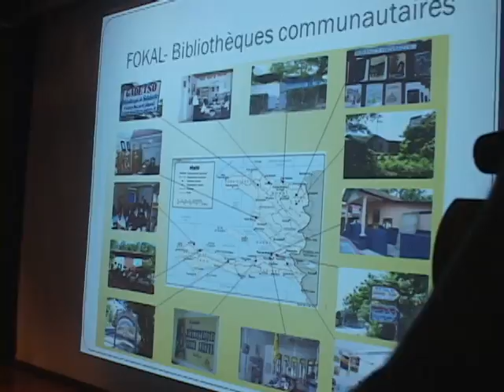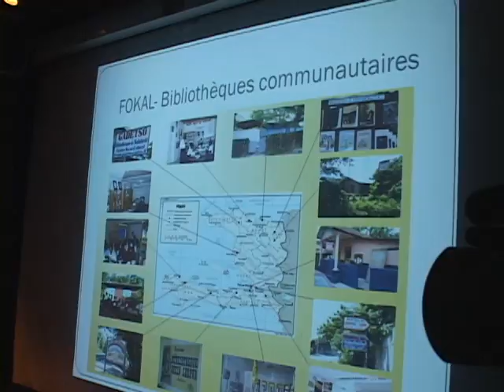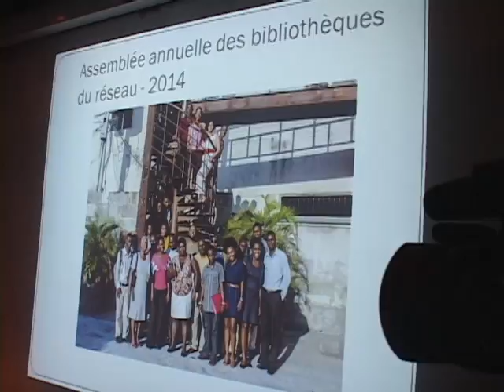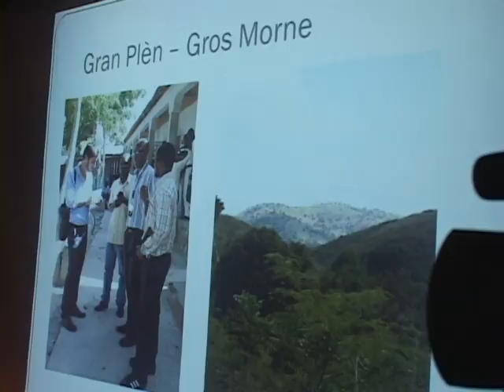20 ans de la FOKAL: Michelle Pierre-Louis, présidente de la fondation, présente les réalisations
L'ancienne Première Ministre, Michelle Duvivier Pierre-Louis, présidente de la fondation, présente les réalisations de l'organisme à l'occasion du 20ème anniversaire de la FOKAL (Fondasyon Konesans ak Libète) en présence de diverses personnalités.